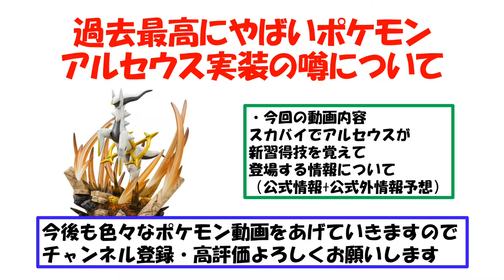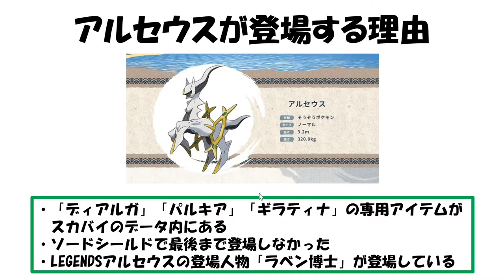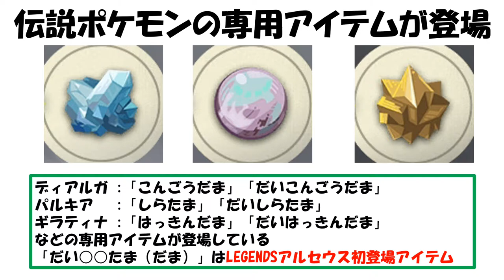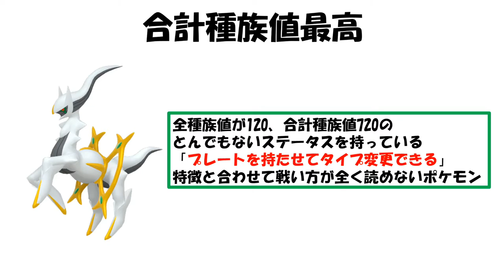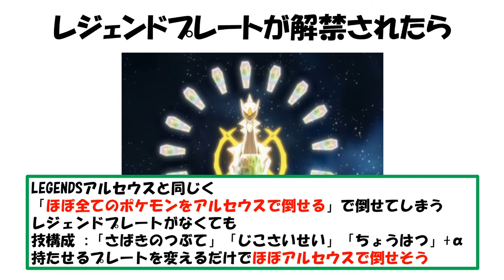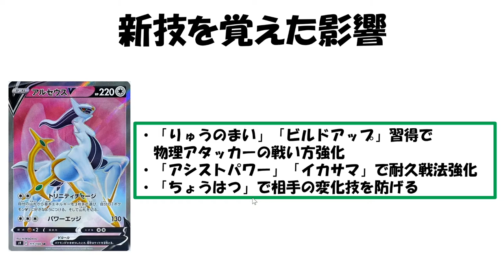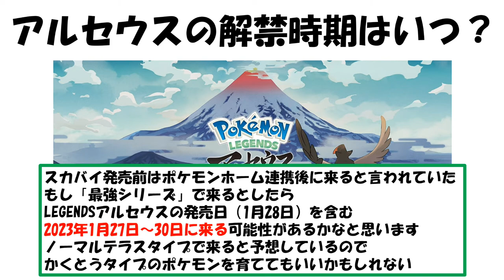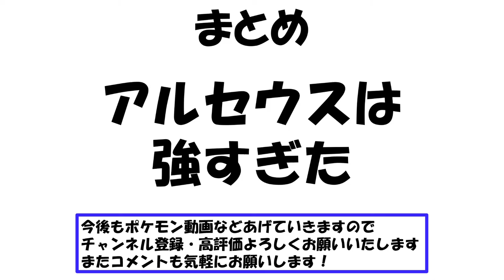アルセウスがスカバイで実装⁉公式よりリークされた？？【ポケモンスカバイ】【ポケモン攻略班】【ポケモンスカーレットバイオレット】【ポケモンSV】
スカバイ攻略本「完全ストーリー攻略」はこちら

■ポケモン雑学班チャンネルについて
ポケモン全般のランキングや雑学などを
ポケモン好きが運営しているチャンネルとなります
懐かしい思い出と一緒に楽しんでもらえたら嬉しいです